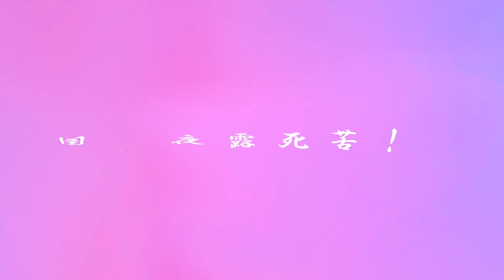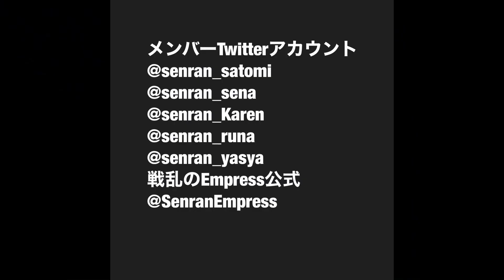【戦乱のEmpress】MARQUEE祭mini vol.143 (機材トラブルの為最初画像乱れます🙏)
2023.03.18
渋谷Spotify O-nest
☆セトリ
earthで世界一周、夜露死苦！
ノッて大革命祭り
MC
Hi ! スタート宣言
ponpon  love
せかいを革命らびゅー